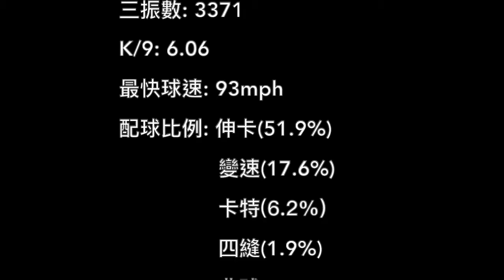Greg Maddux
Greg Maddux Pitching Mechanics